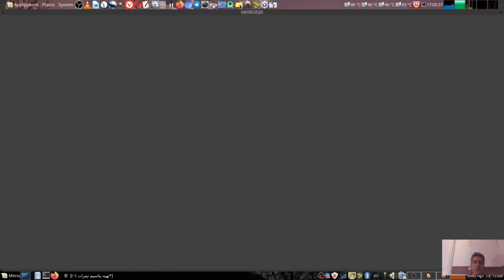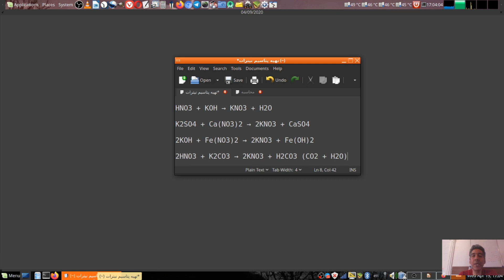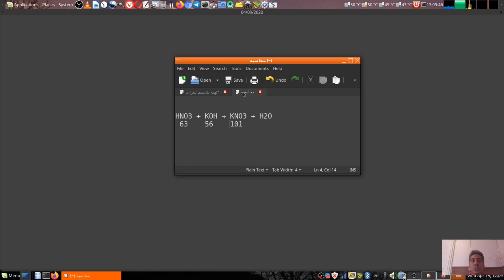واکنش های شیمیایی(بخش ۳)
یک مثال کاربردی از واکنش های شیمیایی